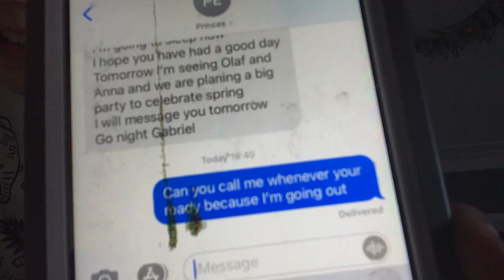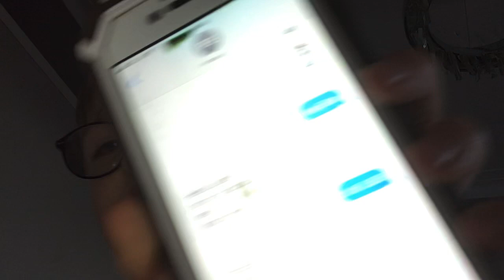Mesaching Elsa in real life